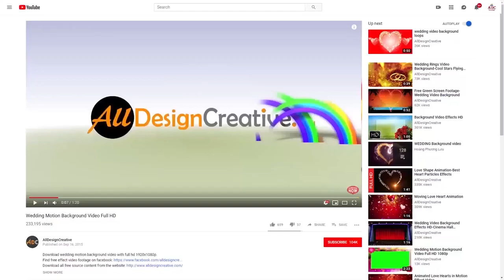3D Subscribe and Like Button Green Screen Video No Copyright Footage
One of best 3d subscribe and like button green screen video no copyright footage and try in your next projects by using our amazing 3d effect animation of like and subscribe button as well.